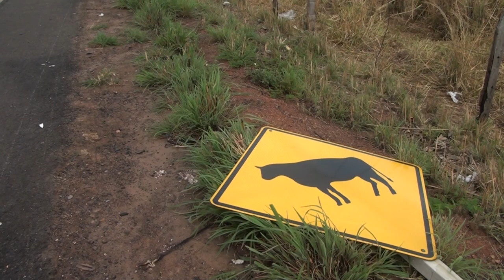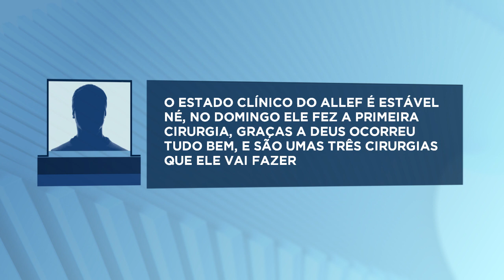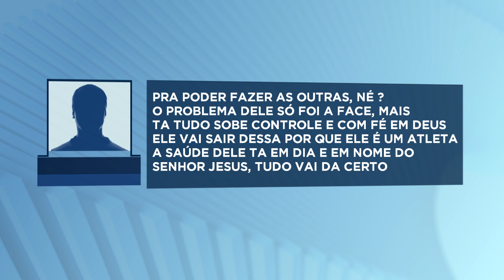GRAVE ACIDENTE NA BR-226 DEIXA TRÊS FERIDOS JOGADORES DE FUTEBOL AMADOR DE PRESIDENTE DUTRA